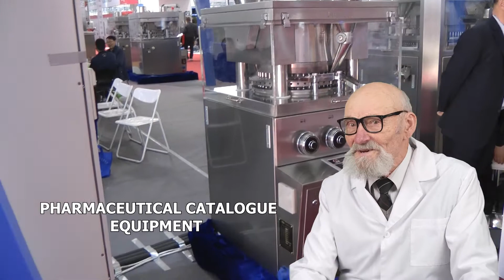Assembly line. Hardness analyzer. Quality of tablets. Production of creams. Packing in a box.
Skype: RomanTsibulsky